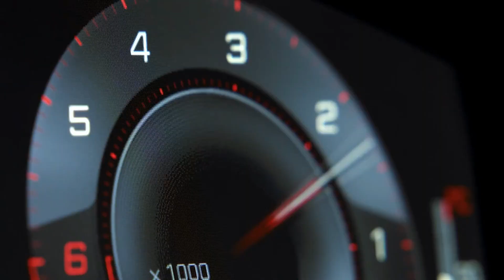【プジョー･508 CM】－日本編 2018－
Peugeot Japan『508』TV Commercial 2018
「508」は日本で展開しているモデルで唯一のセダンになります。値段も434万円～と高級車並みに高くなってますね(''Д'')

CMを観て見ると日本語表記が全くなかったので、海外で公開でされたものをそのまま流用しているようです。
1万台に迫る台数を販売していながらこの扱いは寂しいですね(;^ω^)
PSAは今、再建途上ですからコストカットはやむ得ない事情でしょうか。